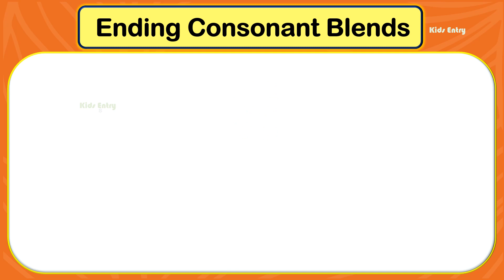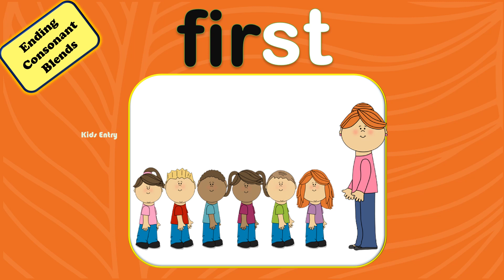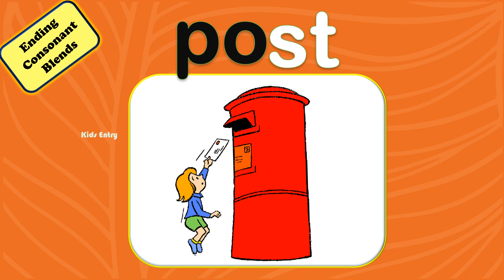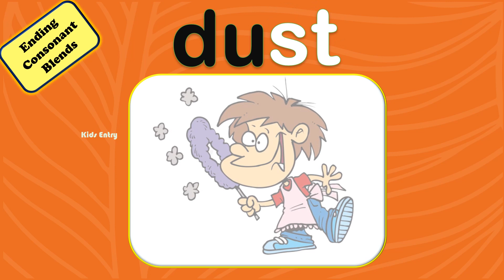Ending Consonant Blends st for UKG | Phonic Blends |s blends |st words -Kids Entry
Ending consonant blends st

 guest
 vest
 mast
 fast
 dust
 fist
 rest
 test
 burst
 first
 nest
 gust
 last
 east
 list
 west
 roast
 post
 fest

Ending Consonant Blends nk for UKG

Ending Consonant Blends nd for UKG

Ending Consonant Blends nt for UKG

Ending Consonant Blends sp for UKG

Ending Consonant Blends sk for UKG